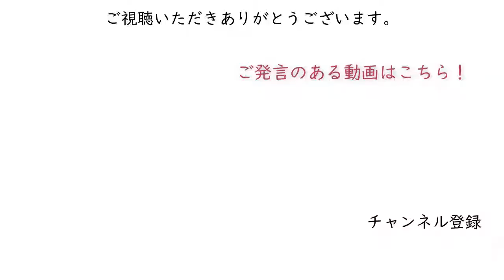*心理学『予測誤差』予測より広いことを言われると人はロックする 【石原明の経営のヒント+ハイライトhighlight】